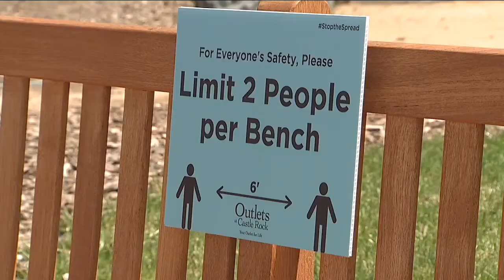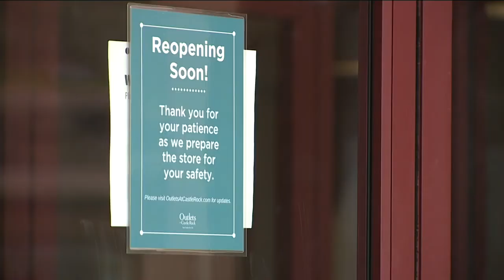Denver 7 Latest Headlines | May 1, 6pm